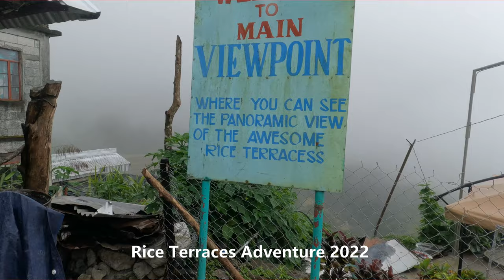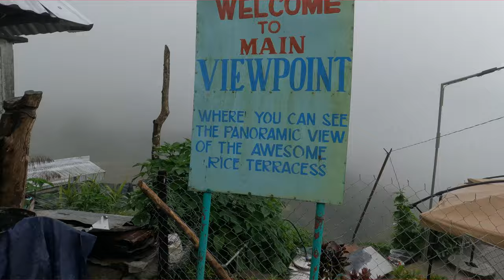Banaue Rice Terraces Adventure 2022